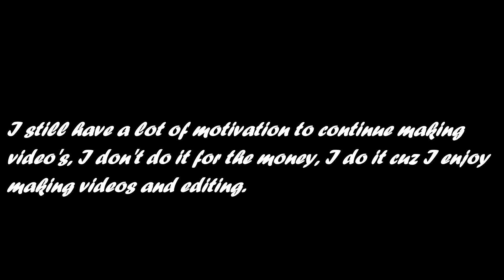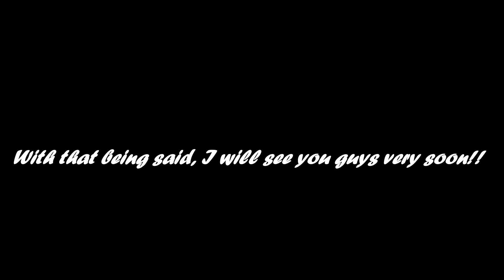Where Have I Been? *Update Video*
It's been a long time..no I didn't quit! This is just a short video explaining what's been going on lately and where exactly I've been. A longer video explaining everything much better will be coming soon!